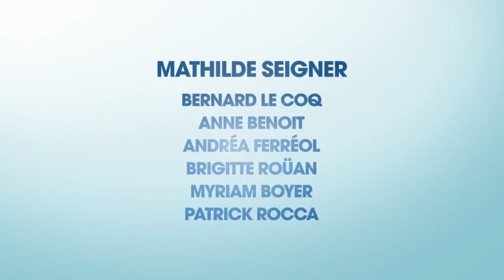Chœur de Rockers Bande annonce officielle UGC Distribution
Alex, chanteuse dont la carrière peine à décoller, accepte un drôle de job : faire chanter des comptines à une chorale de retraités. Elle découvre un groupe de séniors ingérables qui ne rêve que d’une chose, chanter du rock ! La mission d’Alex va s’avérer plus compliquée que prévu avec la plus improbable des chorales…

Au cinéma le 28 décembre

Un film d’Ida Techer et Luc Bricault avec Mathilde Seigner, Bernard Le Coq, Anne Benoit, Andréa Ferréol, Brigitte Roüan, Myriam Boyer, Patrick Rocca